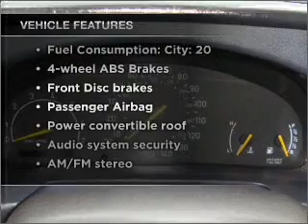1995 Saab 900 - Everett WA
Year: 1995
Make: Saab
Model: 900
Trim: S
Engine: 2.3 liter inline 4 cylinder
Transmission: 5-Speed Manual
Color: Green
Mileage: 169098
Address:
9815 Evergreen Way